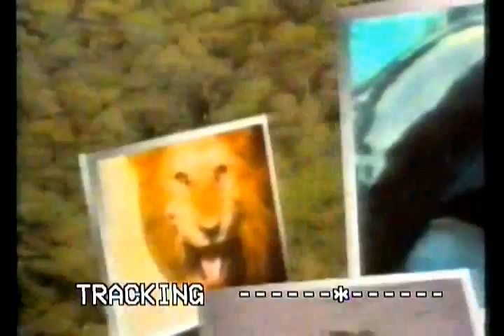VITA DEGLI ANIMALI 15 a scuola di ecologia